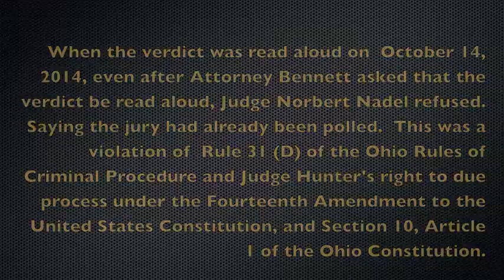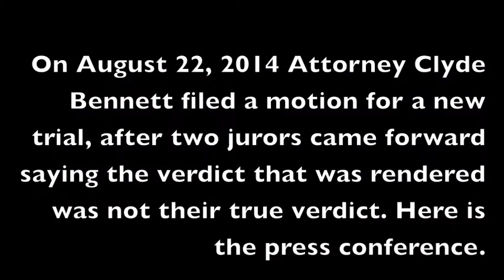Mistrial in Hunter Case